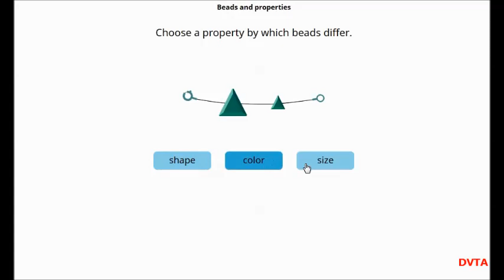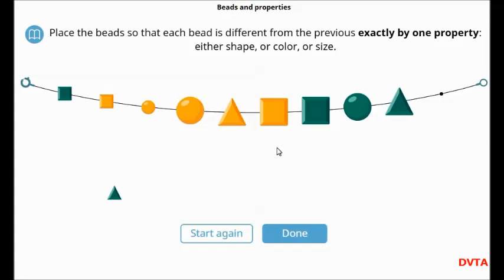BRICS MATH Competition practice || Beads and properties Solutions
Solution for Beads and properties. Place the beads so that each bead is different from the previous exactly by one property. Either  shape,or size, or color

bricsmath 2021
brics math preparatory round 2021

2018 question paper
Competition solutions brics math class 5
bricks maths class 05
brics math questions
bricsmath Beads and properties solution